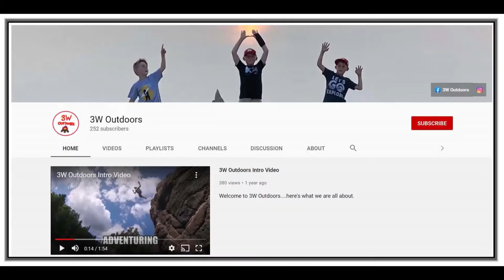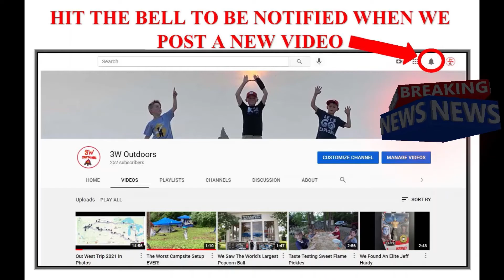We Got A Gecko!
3w Outdoors get a pet gecko and he grows up fast!